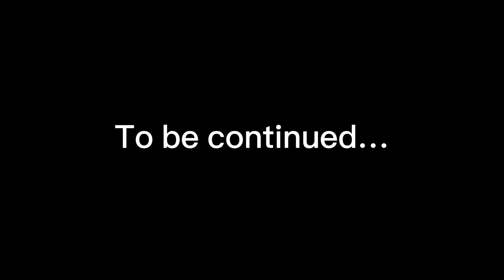Derpyverse Warfare (4) “Plasma Overload”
purple and pink bop unalive some derpys 🤯

This is inspired by @DaFuqBoom ​⁠ (Mostly) But it is also inspired by My friends and my creativity, and literally nothing else lmao.

NOTE: Derpys are made by my friend and bops are made by me! So if you want to draw one or have on in a video, I would appreciate if you tagged me because I would be more than happy to watch!

Derpys - Bops